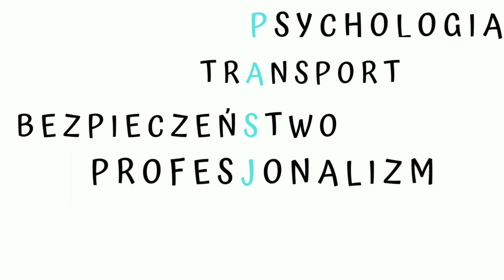Historia badań psychologicznych cz. 1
Psychologiczne badania kierowców wywodzą się jeszcze z nurtu badań,  w których ważne było aby dobrać właściwą osobę do właściwego zadania czy zawodu.  Pierwsze próby doboru ludzi na podstawie naukowej podjęli tzw. psychotechnicy na początku XX wieku.
I były to właśnie próby doboru ludzi na stanowiska w transporcie.
Także dziś zabieram Was w małą podróż do przeszłości.

Rozdziały:
0:00 Wstęp
1:07 Początki psychotechniki
3:56 Polscy prekursorzy
4:53 Koncepcja Lipmanna
5:33 Lata powojenne
6:49 Sytuacja w Polsce i podsumowanie